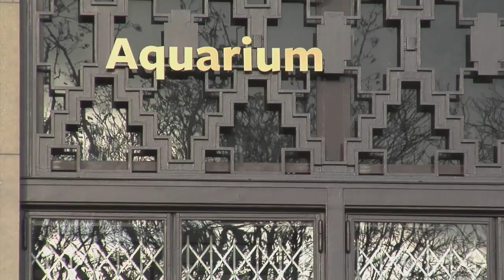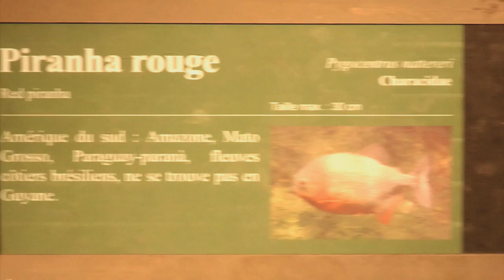Aquarium Tropical de la Porte Dorée | PARIS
Ouvert en 1931, l'aquarium sensibilise à la richesse du monde aquatique en présentant la faune aquatique des régions tropicales. La collection comprend environ 5000 animaux et 300 espèces. Depuis 2012, l'aquarium est intégré au Palais de la Porte Dorée.

Adresse : 293 Avenue Daumesnil, 75012 Paris

N.B. : Le film a été réalisé en 2008, il est possible que des modifications aient été apportées au bâtiment. Les présentes images peuvent ne plus refléter l'aspect actuel du musée.